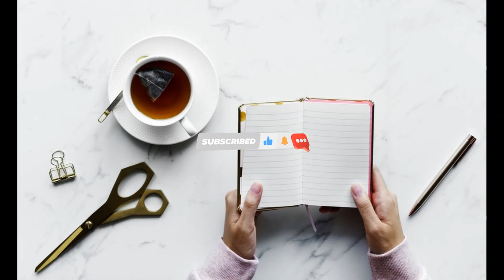10 Dos and Don’ts When Taking a Personal Loan